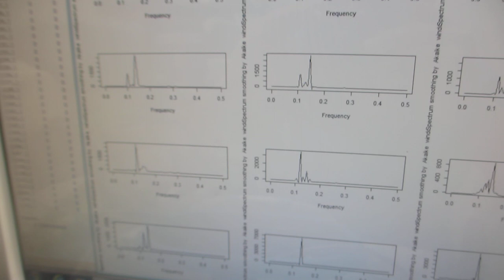超音波洗浄器に超音波発振制御プローブによるメガヘルツ超音波を組み合わせた実験（超音波システム研究所）